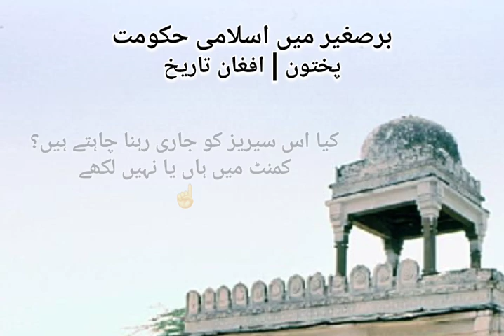برصغیر میں اسلامی حکومت تاریخ نامہ شہاب الدین محمد غوری Clip# 1